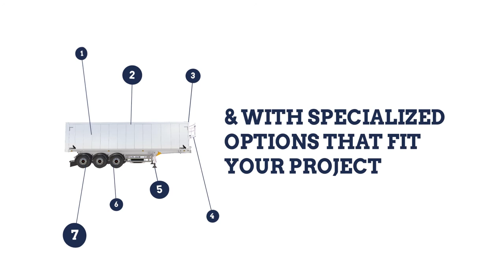STAS Trailers: specialist in moving floor trailers & tippers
In agriculture, recycling and construction, excellence is how you differentiate. We are specialists in moving floor trailers & tippers. Our trailers are strong & light, safe, functional and are aesthetically pleasing. All trailers can be specialized by adding options that fit your project(s).
This in combination with a dedicated organisation, specialized engineers, and excellent dealer support assures you can save money by less downtime on the road and less paperwork. A top resale value will save you money in the long run.